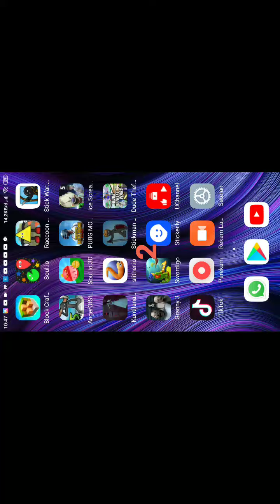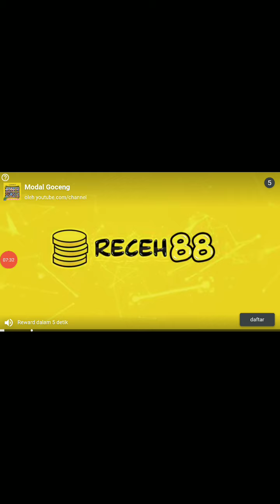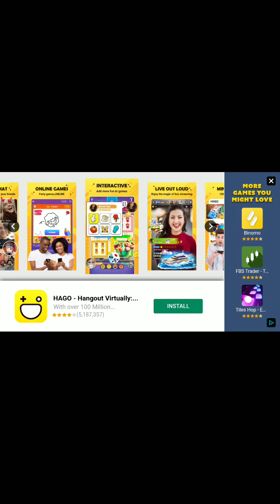Minecraft Versi Stickman:v-Stickman War Legend Of Stick #6 (INDONESIA) [LOGIC YANG ANEH NICH]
kan titan 1.500 magician 1.200 tapi yang di sediain 2.000 sedangkan titan 1+1 magician kan 2.700 aneh kan?